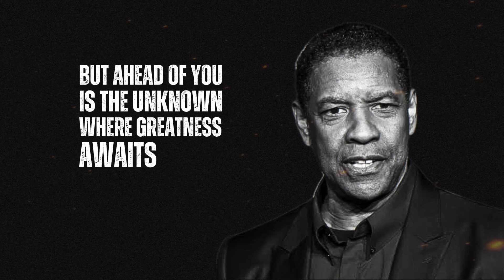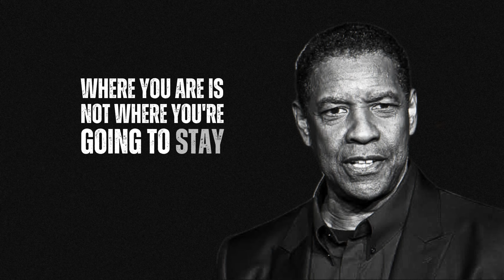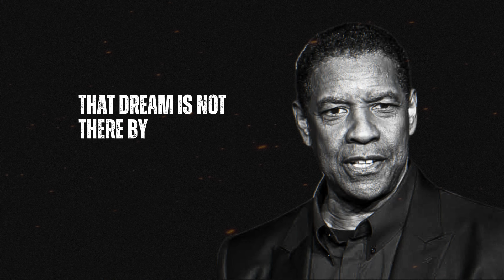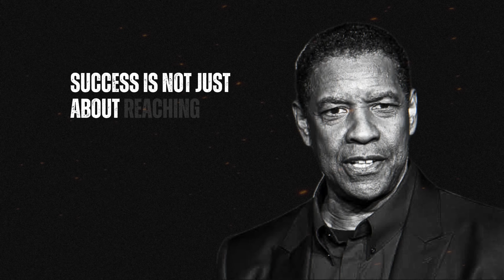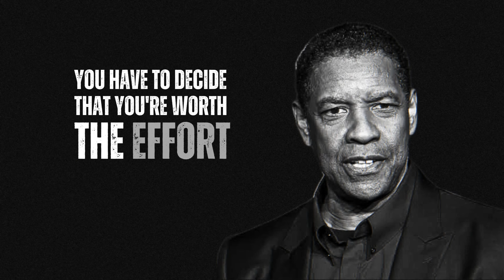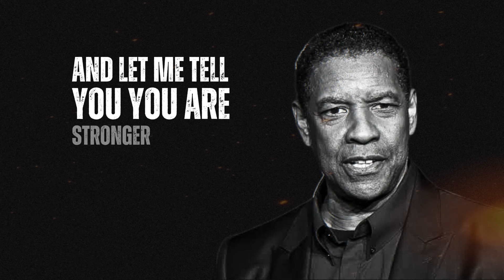YOU ARE WORTHY OF THE LIFE YOU ENVISION - DENZEL WASHINGTON